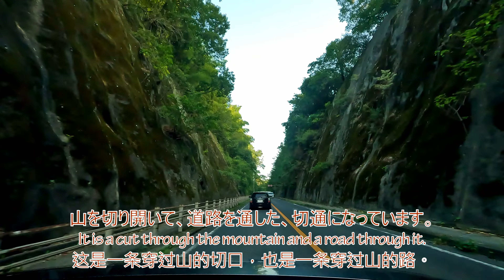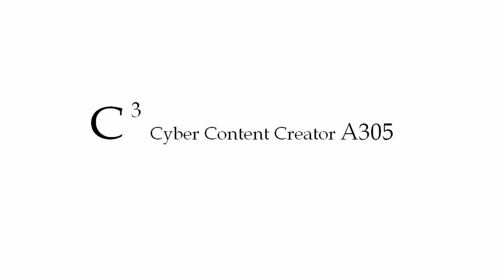【君の知らない風景】#52-2国道313号線を完走（福山市役所～JR神辺駅）Completed National Route313 (Fukuyama-Kannabe)国道313号线竣工（福山-神锅）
日本の風景を紹介するチャンネルです。
広島市を中心に活動しています。
国道313号全線を完走します。
往復530Kmの旅です。
今回は、福山市役所からJR神辺駅に行きます。

【訂正】動画中で、高梁市まで旧山陽道を通るとありますが、井原市の間違いです。

音楽をDOVA-SYNDROMEの楽曲に変更しました。
この動画は、AV1でコーディックしています。
動画に人物や車両があまり写っておりませんが、プライバー保護のために編集しています。

This channel introduces the scenery of Japan.
I am active mainly in Hiroshima City.
Complete the entire route of National Route 313.
It is a round trip of 330mi.
This time, I will go from Fukuyama City Hall to JR Kannabe Station.

[Correction] In the video, it says that you will take the old Sanyo Expressway to Takahashi City, but
it is incorrect that it is Ibara City.

Changed the music to DOVA-SYNDROME songs.
This video is encoded in AV1.
There are not many people or vehicles in the video, but it is edited for privacy protection.

这个频道介绍了日本的风景。
以广岛市为中心活跃。
完成313国道全程。
往返530公里。
这次我将从福山市役所前往JR神锅站。

[修正] 视频中说走旧山阳高速公路到高桥市，但错误的是井原市。

将音乐更改为 DOVA-SYNDROME 歌曲。
该视频采用 AV1 编码。
视频中的人或车辆不多，但出于隐私保护的目的进行了剪辑。

君の知らない風景
scenery you don't know
你不知道的风景
 Video production environment
【Vehicle used】
MAZDA3 SEDAN SKYACTIV-D 1.8 AWD

【Still camera】
OPPO Reno7 A（Smartphone）
CANON EOS M F-M18-55mm F3.5-5.6 IS STM

【PC used】
Self-made computer
・CPU:Intel Core i3-12100F
・Memory:crucial DDR5-38400 CL40 8GBX2
・MB:MSI MAG Z690 FORCE WIFI DDR5
・CPU Cooler:Thermalright Phantom Sprit 120 Se Argb
・Power Supply Unit:SUPERFLOWER LEADEX Ⅲ GD ARGB 850W
・SSD:WD BLACK SN770 500GB+CT1000P5PSSD8JP 1TB
・GPU:ASUS DUAL-RTX4060TI-O8G
・PC Case:JONSBO D41 Mesh Black
・Case Fan:Thermalright TL-S12 Black×8
・OS:Windows11 Pro
【Video editing software】
DaVinch Resolve STUDIO 18.6
【Image editing software】
GIMP 2.10
【Map,Navi】
Google Map
【Music】
DOVA-SYNDROME：Any_time、Assembly_line、Ancient_White